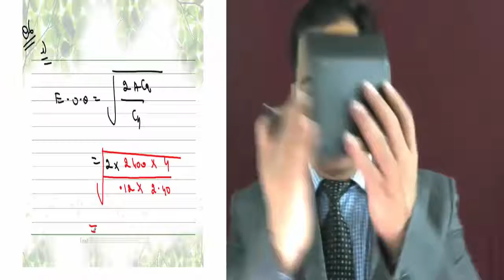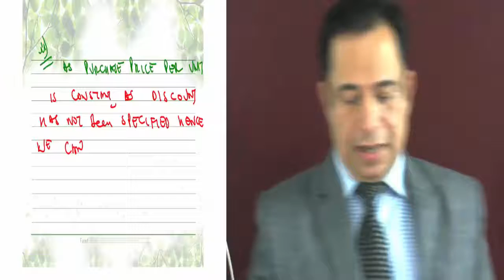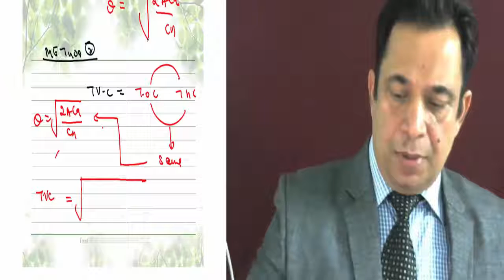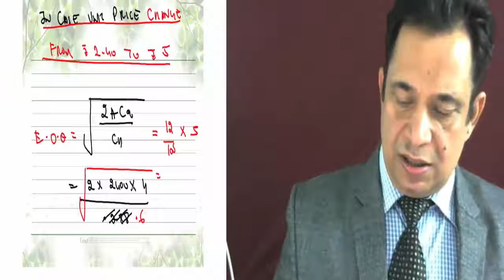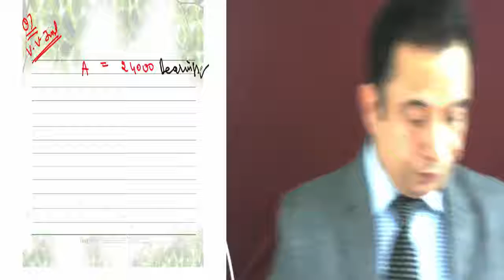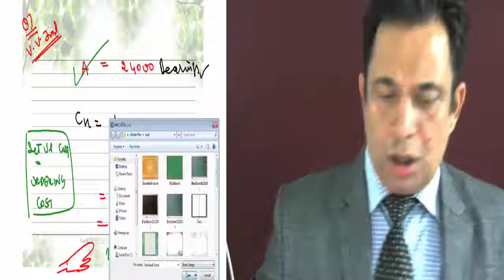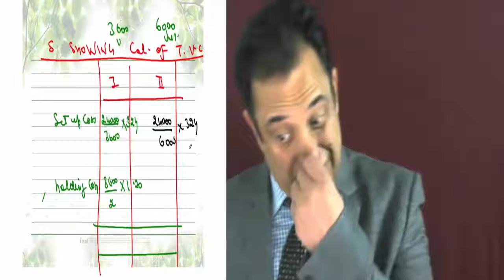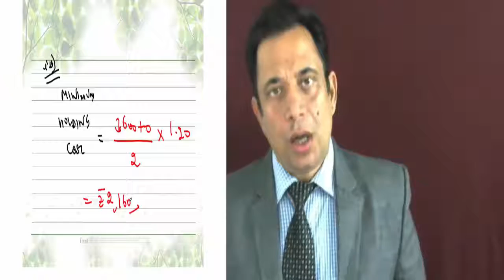CS Professional || FTFM || Inventory Mgt Lec 2 Video 3 || Old/New Syllabus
Inventory Management

Practical questions done by Bhupesh Anand from the book of FTFM

1) CS Professional Video Lectures
2) FTFM Video Lectures
3) Inventory Mgt Video Lectures
4) Inventory Mgt CS Executive
5) FTFM Inventory Mgt
6) Meaning of Inventory Mgt
7) CS Professional FTFM Inventory Mgt
8) Online Classes for CS Professional
9) Online classes for cs professional new syllabus
10) Types of inventory mgt
11) Concept of inventory mgt
12) Inventory mgt objectives
13) Inventory mgt process

STUDY @ HOME